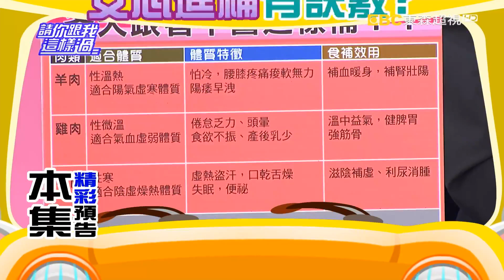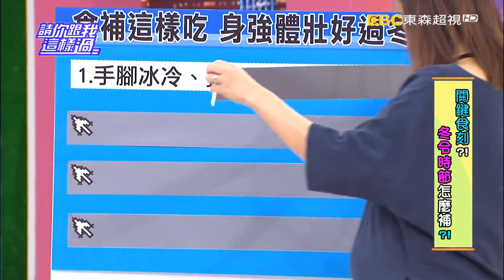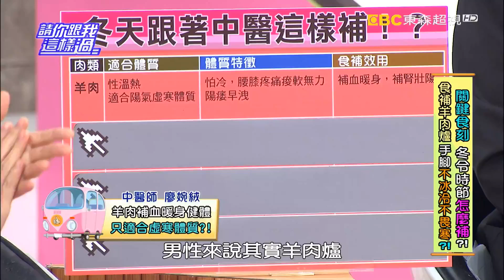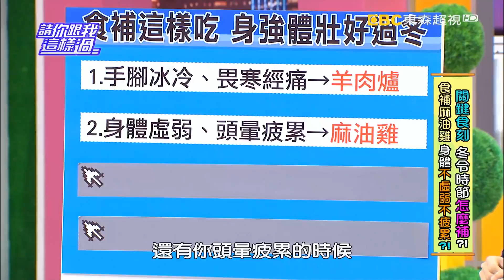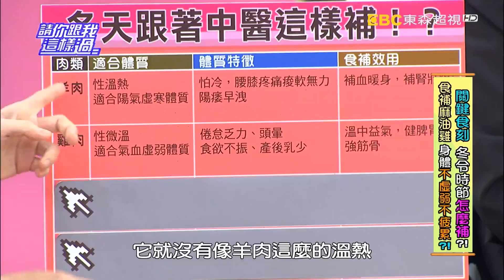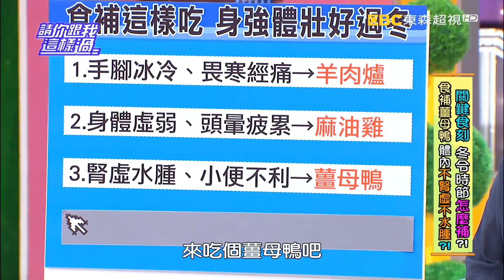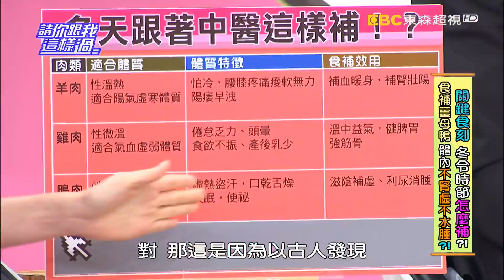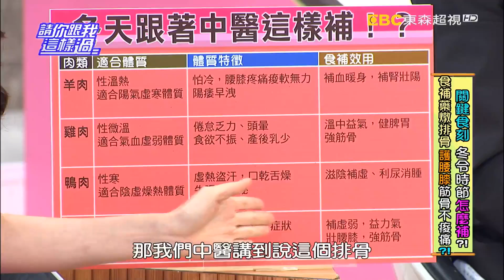冬令進補怎麼健康補！？ 韋汝 洪棠 20151217 一刀未剪版 請你跟我這樣過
來賓：馬世莉、韋汝、洪棠
專家：腎臟科醫師洪永祥、中醫師廖婉絨、養生專家秋香

冬令進補這樣吃，身強體壯好過冬！進補界四大天王羊肉爐、麻油雞、薑母鴨、藥燉排骨，該怎麼吃才能有效補健康？為什麼手腳冰冷、畏寒經痛的人要吃羊肉爐？什麼樣的人該吃麻油雞？薑母鴨有誰不能吃，吃錯更傷身？腰膝無力、筋骨痠痛的人，為什麼要吃藥燉排骨？女生最關心的生理期，到底能不能進補？秋香老師大秀好手藝，現做生薑當歸鴨，教大家如何在家自製，暖呼呼過冬！敬請鎖定超視33頻道每晚八點由侯昌明黃文華主持的「請你跟我這樣過」。